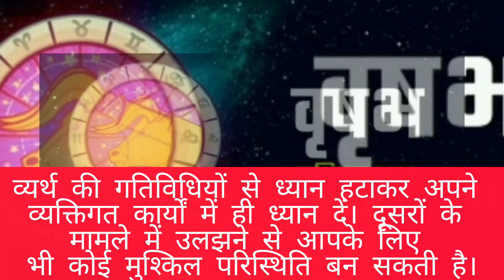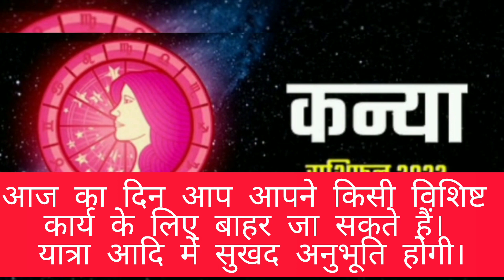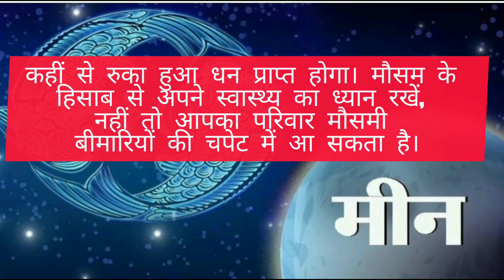Aaj Ka Rashifal: कैसा रहेगा शुक्रवार, 10 November का दिन | Daily Horoscope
Aaj Ka Rashifal: मेष, वृष, मिथुन, कर्क, सिंह, कन्या, तुला, वॄश्चिक, धनु, मकर, कुम्भ, मीन राशियों के लिए ज्योतिषीय भविष्यवाणी जानें। क्या सितारे आपके पक्ष में हैं? 10 नवंबर 2023 का दिन कैसा रहेगा?